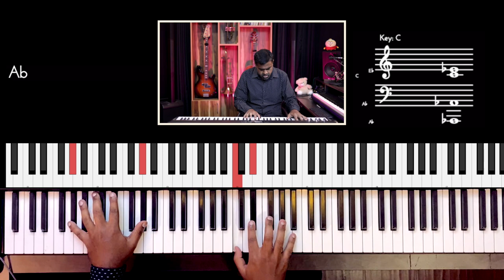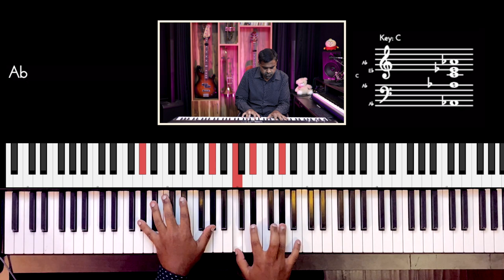Riff #2538 - Jason Zac